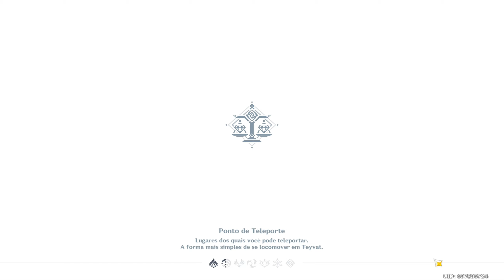🔴Jogando Genshin Impact | (Rota de FARM) Da Pimenta Jueyun | Ep200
Lives de Segunda a Sexta as 19:00

Genshin Impact